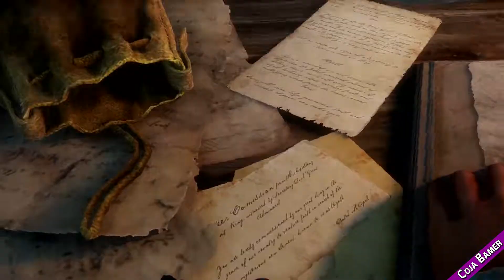HOUSING NO NEW WORLD | COMO VAI FUNCIONAR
Sistema de Housing no New World parece bem Promissor, muito divertido e não é somente você fazer uma "casinha". ELe promete trazer inovações.

✔TAG de Criador Epic Games:
❑COJAGAMER